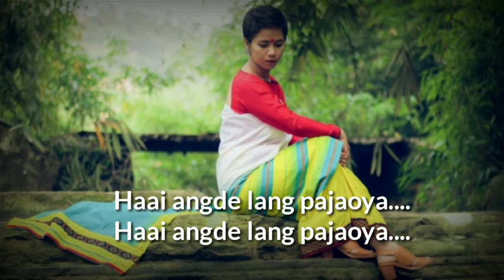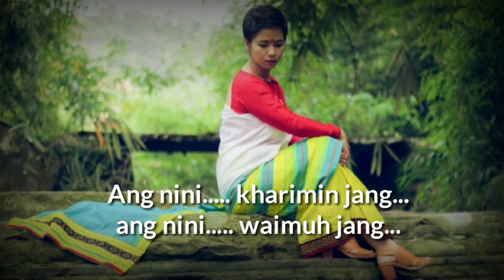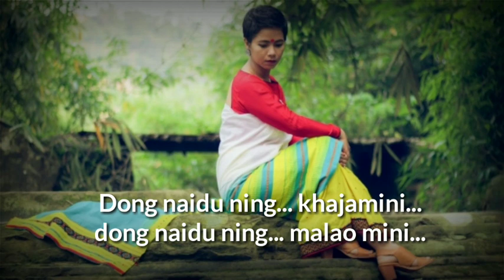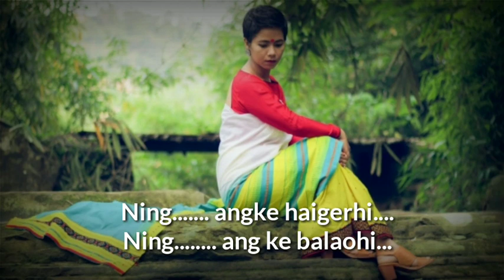Dong Naidu ning (Official video lyrics) Padma Bathari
Singer: Padma Bathari
Video lyrics Edited by Beipon Dwlagupu.

Playlist DIMASA SONGs Collection Click here=

I hope you guys enjoy in this Dimasa lyrics video.

Share and like the videos.

Thank you. ( Juthai)